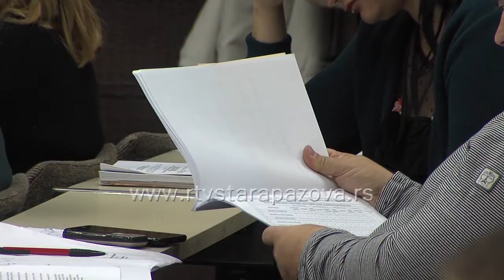Lokalni odbornici dali saglasnost na rebalans budžeta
Većinom glasova lokalnih odbornika usvojene su sve tačke dnevnog reda na 34- sednici Skupštine opštine Stara Pazova. Odbornici su dali saglasnost na Odluku o rebalansu budžeta za tekuću godinu, kao i na rebalanse Programa poslovanja i finanijskih planova nekoliko javnih preduzeža među kojima „Urbanizam“ „Toplana“ i „Opštinska stambena agencija“. Većinom glasova usvojene su i Odluka o donođenju Plana generalne regulacije naselja Nova Pazova i Odluka o izrada Plana detaljne regulacije dela bloka 37 u naselju Stari Banovci. Na sednici je bilo reči i o isporuci toplotne energije, žetvi strnina na teritoriji opštine i slično.